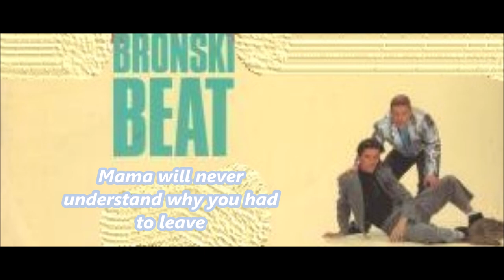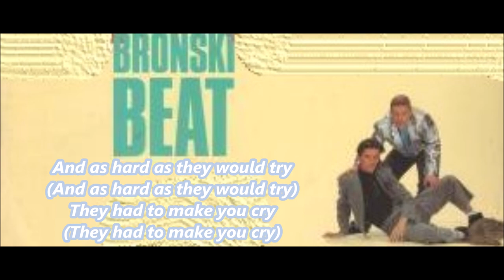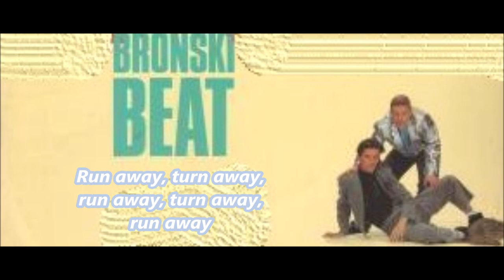Smalltown Boy (Acoustic Version/Lyrics) - Bronski Beat